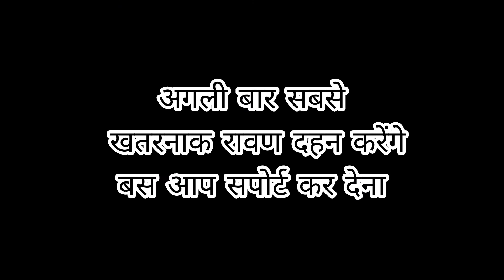दशहरा 2022 | दशहरे में मचाई धूम | मोहल्ले में किया रावण दहन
- मोहल्ले में मनाया दशहरा सब ने साथ मिलकर किया रावण दहन |
- बच्चों ने मनाया पहली बार सबसे बड़ा रावण सब ने मिलकर किया रावण दहन बच्चों के साथ मिलकर मनाया दशहरा का त्यौहार |
- भगवान राम ने रावण को मारकर बुराई पर अच्छाई की जीत का परचम लहराया था उसी उपलक्ष में हर वर्ष  सनातन धर्म संस्कृति में इस त्यौहार को दशहरा के त्यौहार के रूप में मनाया जाता है |
- हर वर्ष की तरह इस वर्ष भी हमने धूमधाम से दशहरे का त्यौहार मनाया  पूरे देश में जैसे खुशी की लहर दौड़ उठी |

हमारे मोहल्ले के बच्चों ने इस वर्ष पहली बार इतना बड़ा रावण बनाया जिसे मोहल्ले वासियों ने बहुत साराया |